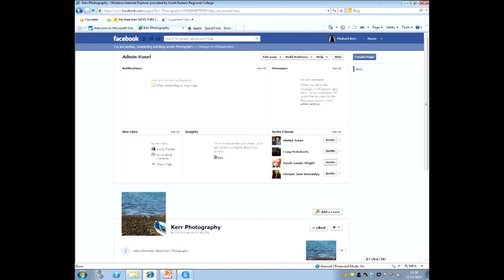kerr photography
various photographs